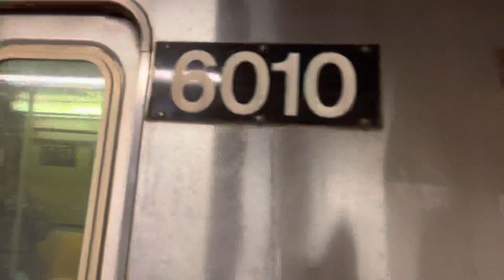NYCT: R179 #3166 (C) Express + R46 #6010/#6140 (A) arriving at Broadway Junction